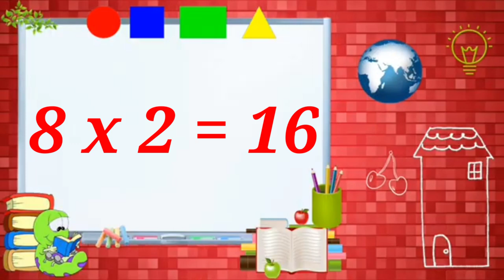Table of 8 | multiplication tables | 8 ka pahada - maths table || kids table rhymes 8️⃣8️⃣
Table of 8 | multiplication tables | 8 ka pahada - maths table || kids table rhymes

In our education channel, You can learn various topics of Maths , Science , GK ,English , Chemistry , Biology , etc.

Your Query :👇👇🌹🌹

how to learn one two

Maths tables
8 ka pahada
multiplication
multiplication tables
easy methods of Tables
tables
baccho ke tables
pahada
rhymes
kids video
phonic song
8 ka table
tables of eight
one two three
eight one ja eight
maths
maths kids
pahade
8 ka pahada easy
phonic song
pahade english mai
pahade kaise yaad karein
8 ka table
table of 7
8 one 8
how to learn table of 8

USE HASTAG (#)👑

How to learn counting in easy way,  learn counting, counting, easy counting, Numbers, numbers name, count, 1234, 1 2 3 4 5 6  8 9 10, counting kaise yaad karin, counting yaad karne ka asan tarika, 1 to 10 counting.Tables 8 ka pahada,

English tables || 1 to 10 || counting || Numbers name || count pahade || 8 ka pahada || 2 se 10 tak pahade

we will be teach ids their favorite nursey rhymes, colors, shapes, numbers etc and more importantly

videos will bring your family as much joy as we had in creating them.

Song for children , sounds, animations, cartoons, songs, preschools, alphabets. rhymes, nursery rhymes, children, kids, school, videos, poems, playschool, Hindi Varnamala, baby kids. Numbers, 1 to 10

THANKS FOR WATHING IN THIS VIDEO
2022